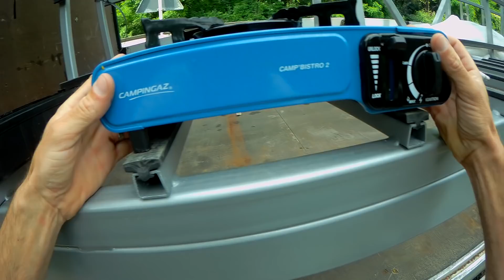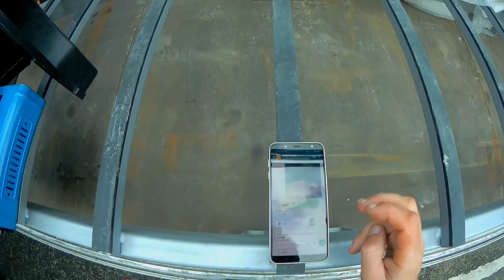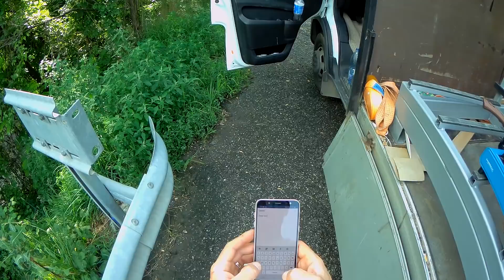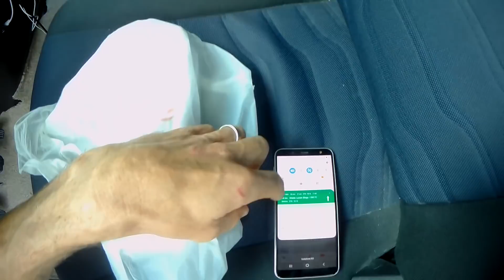Spiv - Ratota cu ardei